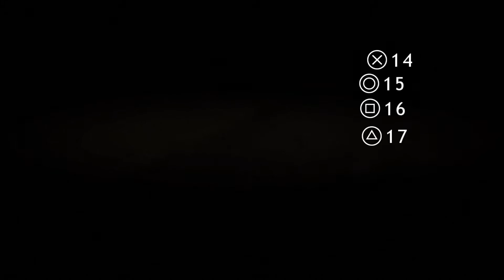WE ALMOST HAD THE KILLER (Heavy Rain Part 9)